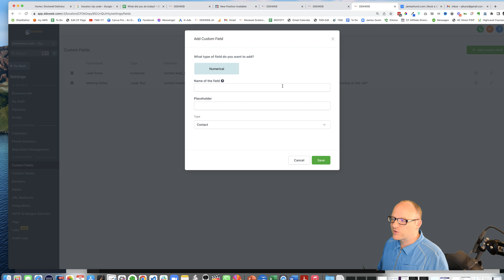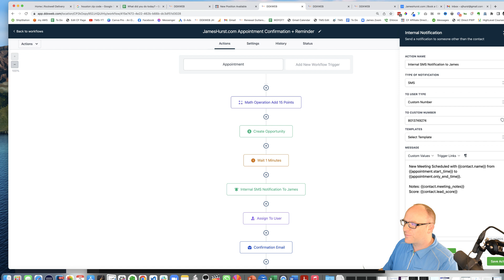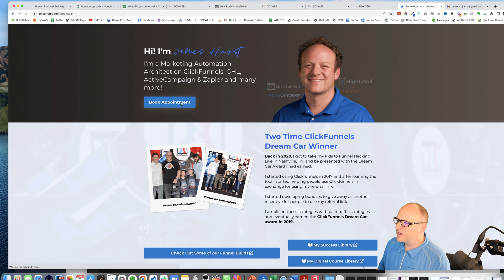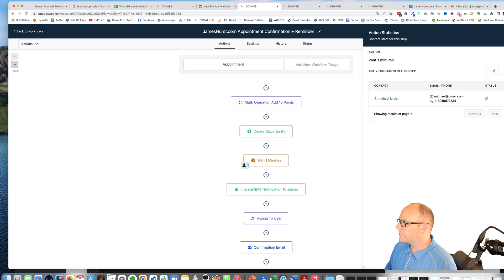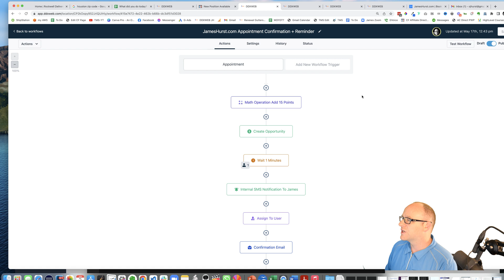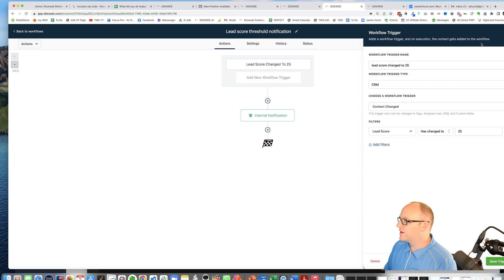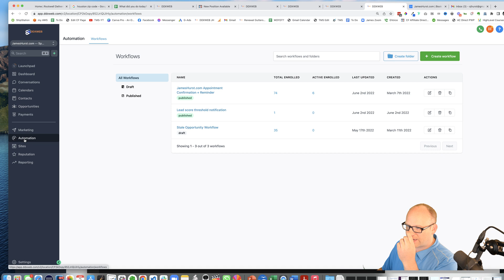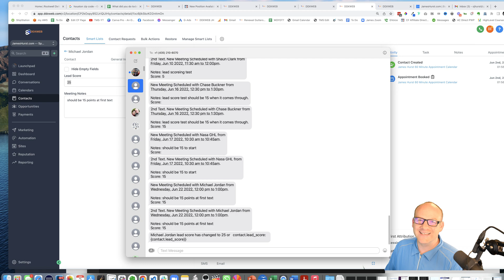Lead Scoring Is Live on GoHighLevel!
With the release of the Math operator in GHL you can now create your own custom lead scoring in HighLevel.  There are few things you'll definitely want to be aware of when setting this up for the first time.  Watch to the end to find out!